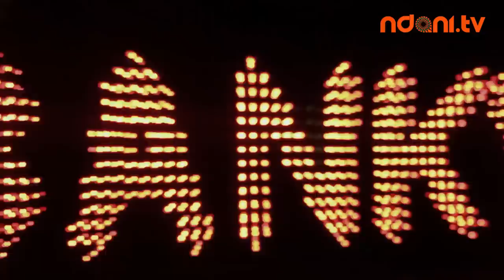Tonight - DJ Xclusive Ft Banky W, Niyola & DNMT Behind The Scenes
NdaniTV caught up with renown dance group DNMT as they feature in DJ Xclusive's new video to his hit track Tonight.

Catch all the behind scenes action from the video shoot here, and learn some new dance steps along the way!